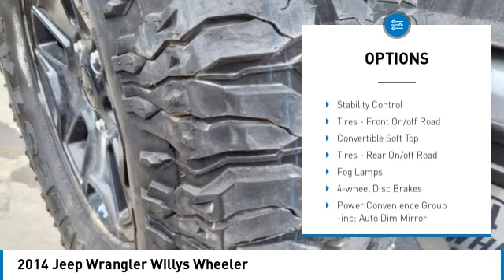2014 Jeep Wrangler P1569B1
2014 JEEP WRANGLER Waldoboro, ME
Stock# P1569B1

Tucker Chevrolet
1340 Atlantic Highway

Look at this 2014 Jeep Wrangler Willys Wheeler. Its Automatic transmission and Regular Unleaded V-6 3.6 L/220 engine will keep you going. This Jeep Wrangler has the following options: TRANSMISSION: 5-SPEED AUTOMATIC (W5A580) -inc: Tip Start, Hill Descent Control, TRAILER TOW GROUP -inc: Trailer Tow w/4-Pin Connector Wiring, QUICK ORDER PACKAGE 24W WILLYS WHEELER -inc: Engine: 3.6L V6 24V VVT, Transmission: 6-Speed Manual (NSG370), Rear Passenger Assist Handles Kit, Willys Wheeler Package, 1-Year SiriusXM Radio Service, For More Info Call , Air Conditioning, Vehicle Information Center, Remote USB Port, Uconnect Voice Command w/Bluetooth, Leather Wrapped Steering Wheel, Chrome/Leather Wrapped Shift Knob, Tire Pressure Monitoring Display, 4-Wheel Drive Swing Gate Decal, Low Gloss Black Wrangler Decal, Willys Hood Decal, Rock Rails, BF Goodrich Brand Tires, POWER CONVENIENCE GROUP -inc: Auto Dim Mirror w/Reading Lamp, Front 1-Touch Down Power Windows, Power Heated Mirrors, Security Alarm, Power Locks, Remote Keyless Entry, MANUFACTURER'S STATEMENT OF ORIGIN, ENGINE: 3.6L V6 24V VVT (STD), BLACK, CLOTH BUCKET SEATS -inc: adjustable head restraints, BLACK 3-PIECE HARD TOP -inc: Freedom Panel Storage Bag, Rear Window Defroster, Rear Window Wiper/Washer, Tinted Rear Quarter & Liftgate Windows, Delete Sunrider Soft Top, BILLET METALLIC CLEARCOAT, and AIR CONDITIONING. See it for yourself at Tucker Chevrolet, 1340 Atlantic Highway, Waldoboro, ME 04572.